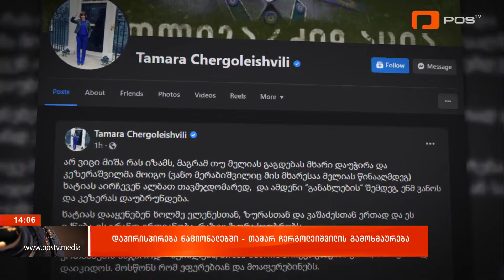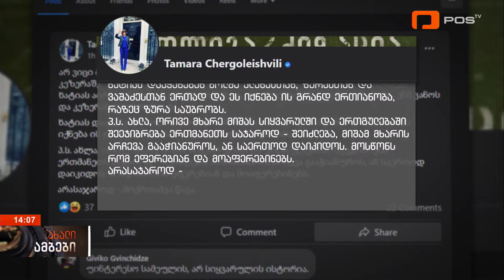postv ახალი ამბები - Nino salukvadze_ნინო სალუქვაძე